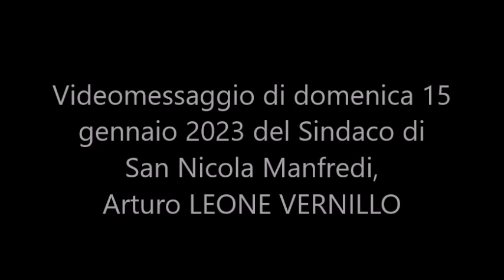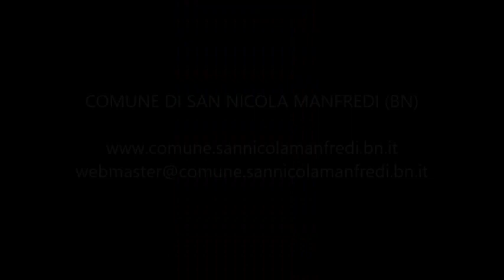Videoincontro del Sindaco di domenica 15 gennaio 2023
Videoincontro del Sindaco Leone Vernillo di domenica 15 gennaio 2023